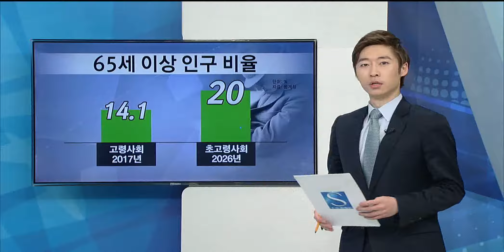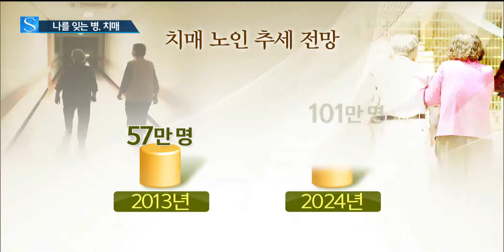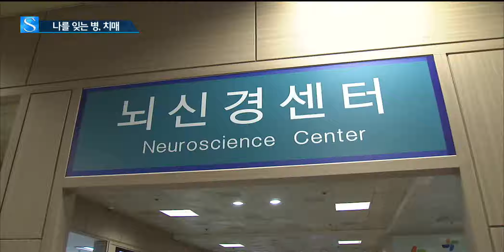나를 잊는 병, 치매 / YTN 사이언스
[앵커]
전체 인구 중 노인 비중이 7%가 넘으면 '고령화 사회'로 분류됩니다.

우리나라는 이미 2000년에 65세 이상 인구 비율이 7.2%에 달해 고령화 사회에 진입했습니다.

오는 2017년에는 고령인구가 14%를 넘는 고령 사회에 진입합니다.

또 2026년에는 전체 인구에서 노인 비중이 20%가 넘는 초고령 사회기 시작됩니다.

전체 인구 5명 가운데 1명이 65세 이상의 노인이 된다는 말인데요.

평균 수명이 늘어나면서 고령화 속도는 빨라지는 반면 출산율은 낮아지고 있습니다.

생산 가능 인구 대비 65세 이상 인구를 의미하는 노인 부양비를 살펴보면 2005년 12.96명에서 2015년 18.12명으로 증가했습니다.

결국 부양해야 할 인구는 늘어나고, 생산 가능 인구는 줄어들고 있는 셈인데요.

고령화가 빠르게 진행되면서 가장 두려운 질병 가운데 하나가 치매입니다.

치매 환자의 사회, 경제적 비용이 연간 2조 원에 이른다는 조사 결과가 나올 정도로 사회적 부담이 심각한데요.

환자 뿐 아니라 가족까지 파괴하는 무서운 질병, 치매의 실태를 설다혜 기자가 취재했습니다.

[기자]
평소 누구에게나 친절했던 임 씨의 어머니.

그런데 6년 전부터 크게 화내는 일이 잦아졌습니다.

임 씨는 뭔가 이상하다고 생각했지만, 어머니가 치매라는 생각은 못 했습니다.

그러다 어머니가 지난해 혼자 집을 나섰다 길을 잃고, 심지어 대소변도 가리지 못하게 되자 임씨는 어머니와 함께 병원을 찾았습니다.

결과는 알츠하이머성 치매였습니다.

[인터뷰:임 모 씨, 치매환자 딸]
"밥을 혼자, 관리 안 하면 계속 여러 번 먹어요. 밥 먹고 잊어버리고 또 먹고 조절이 안 돼가지고."

치매는 뇌가 줄어들면서 생기는 질환으로 시간이 지날수록 기억력과 언어능력, 감정조절, 운동능력 등 모든 뇌 기능이 떨어집니다.

성격이 갑작스럽게 변했다거나, 감정조절을 못 하고, 자극적인 냄새를 맡지 못하는 것이 대표적인 증상입니다.

현재 국내 치매 환자는 약 62만 7500여명.

전체 노인 가운데 9% 이상이 치매로 고통을 겪고 있습니다.

문제는 급속한 고령화와 함께 치매 환자가 더 빨리 증가하고 있다는 점.

2013년 기준 600만 명 가량인 노인 인구는 2024년에는 약 900만 명으로 60% 늘어날 전망입니다.

그런데 치매 환자는 57만 명에서 101만 명으로 77%나 폭증할 것으로 예상되고 있습니다.